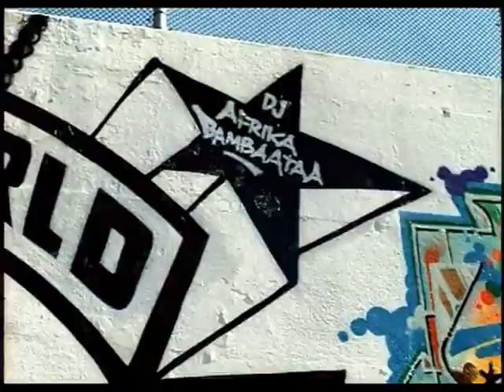DJ Kay Slay feat Loon, Foxy Brown and Amerie - Too Much For Me